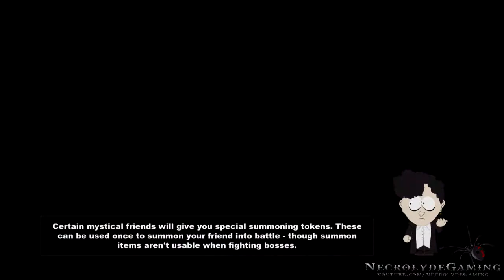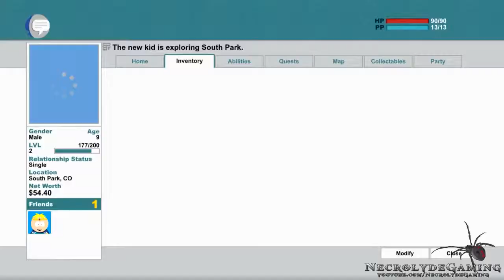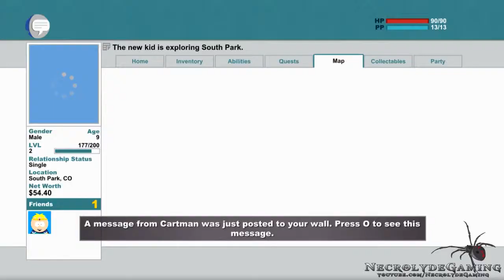South Park The Stick Of Truth Walkthrough - Part 3 w/ Voice commentary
➜ Stick of Truth - Part 3 ▼
We need to recruit people to our group, for that we need to go get special ingridients for a special drink

The New Kid has moved with his parents to South Park to escape his forgotten past. He quickly allies with Butters, Princess Kenny and their leader Cartman. The New Kid is nicknamed "Douchebag"; he is introduced to the coveted Stick of Truth.

Genre➜ Role-playing
Publisher➜ Ubisoft